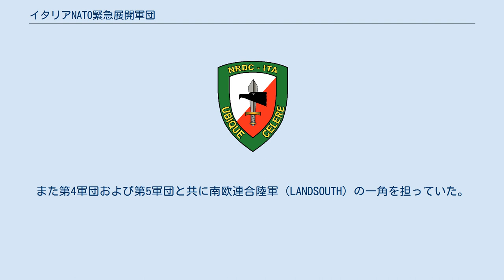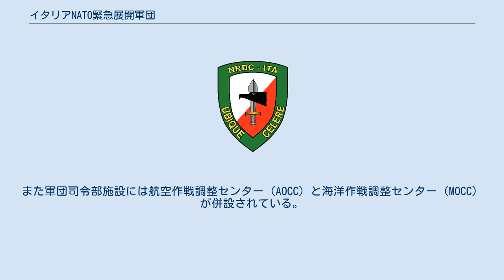イタリアNATO緊急展開軍団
イタリア北大西洋条約機構緊急展開軍団（イタリアきたたいせいようじょうやくきこうきんきゅうてんかいぐんだん、英語：NATO Rapid Deployable Corps - Italy、略称：NRDC-IT、もしくはRapid Deployable Italian Corps：緊急展開イタリア軍団）は、北大西洋条約機構における軍事機構分野の欧州連合軍内に編成されている地上軍高即応部隊司令部と実働体たる緊急展開軍団のこと。
2001年11月に編成され、司令部はイタリア共和国ミラノ近郊北西のソルビアーテ・オローナに所在している。
 イタリア緊急展開軍団の基となった部隊はイタリア陸軍第3軍団であった。
冷戦時代の旧第3軍団はイタリア陸軍の予備軍団としてワルシャワ条約機構軍の侵攻に備えていた。
また第4軍団および第5軍団と共に南欧連合陸軍（LANDSOUTH）の一角を担っていた。
当時の軍団に与えられた任務には予想されるワルシャワ条約機構軍の侵攻に対して防衛線を形成する2個軍団のための総予備としての責任を負っていた。
 軍団司令部はマウロ・デル・ヴェッキオ陸軍中将の下で2005年8月から2006年5月までアフガニスタンに展開している国際治安支援部隊（ISAF）の指揮を担当していた。
 イタリア緊急展開軍団は通常、イタリア陸軍第1通信連隊が常時指揮下にあり、必要に応じていくつかの師団や旅団および支援部隊が軍団長の下におかれる。
上級指揮機関はナポリ統連合軍司令部かリスボン統連合軍司令部またはブルンスム統連合軍司令部のいずれかがあてられる。
 イタリア緊急展開軍団の主導国は文字通りイタリアで、軍団長には代々イタリア陸軍中将が充てられる。
司令部については軍団長以下幕僚の大部分がイタリア人で構成されるが、NATO加盟15カ国から司令部要員が派遣されている。
イタリア以外の要員はブルガリア共和国、フランス共和国、ドイツ連邦共和国、ギリシャ共和国、ハンガリー共和国、オランダ王国、ポーランド共和国、ポルトガル共和国、ルーマニア、スロベニア共和国、スペイン王国、トルコ共和国、イギリスおよびアメリカ合衆国から派遣されている。
また軍団司令部施設には航空作戦調整センター（AOCC）と海洋作戦調整センター（MOCC）が併設されている。
 司令部と常設部隊 指定部隊